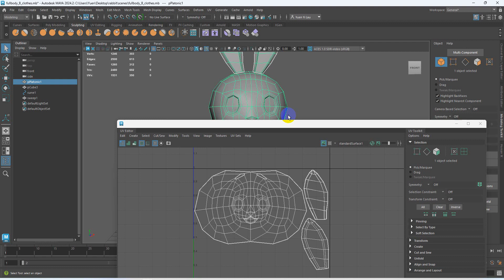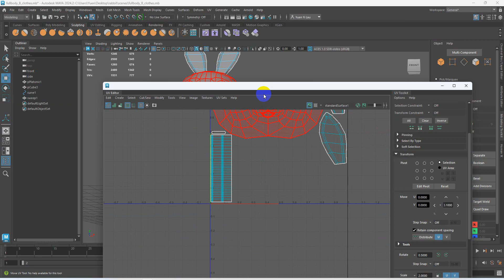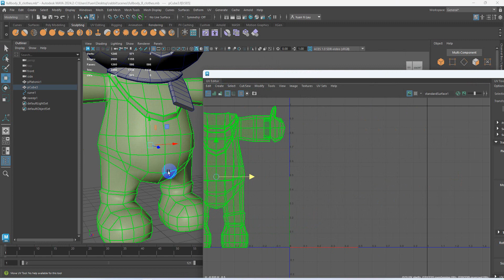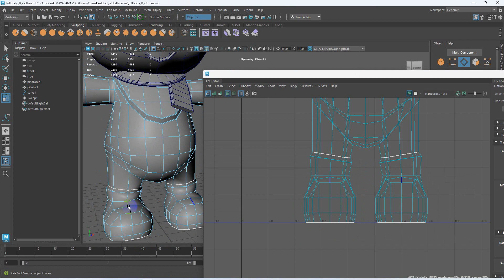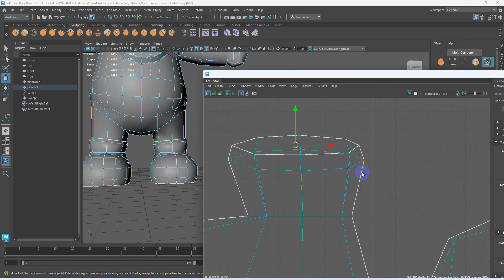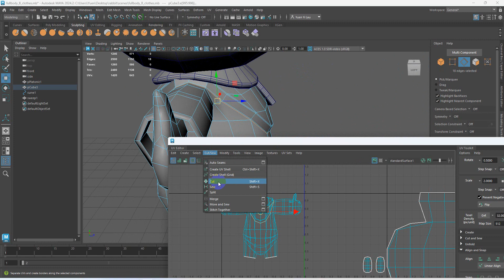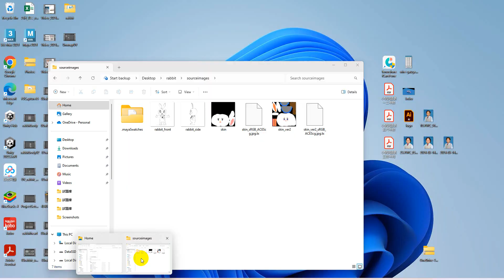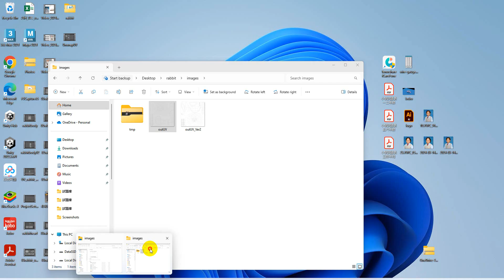UV rabbit body Part2